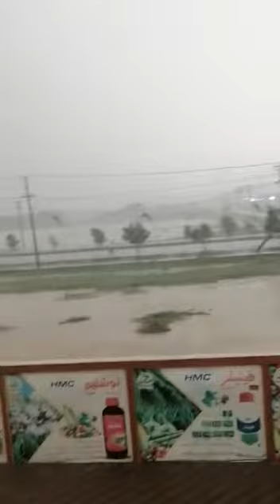haveay rain☔💦 Multan